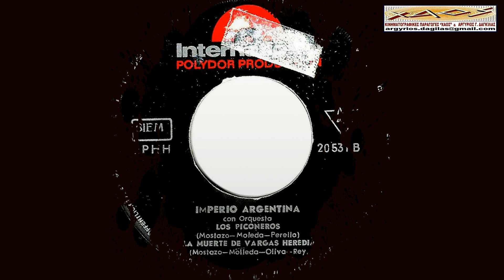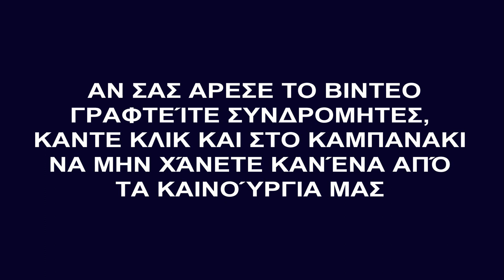00858 ΤΟ ΣΤΟΙΧΕΙΩΜΕΝΟ ΤΡΑΓΟΥΔΙ ΤΗΣ ΖΩΗΣ ΜΟΥ (ΜΟΥΣΙΚΟ)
Είναι το "Λος Πικονέρος", από την ισπανο-γερμανική παραγωγή ταινία, "ΚΆΡΜΕΝ, Από την Τριάνα". Πρωταγωνίστρια και αοιδός, το ιερό τέρας που ακούει στο όνομα Ιμπέριο Αρζαντίνα (Αργυρή η Αυτοκρατόρισσα).

Περιληπτικά να σας πω, απ’ ότι κατάλαβα από το έργο, την ταινία, γιατί ισπανικά όπως είπα δεν ξέρω, η Κάρμεν κατ’ αρχάς είναι μια πανέμορφη γύφτισσα τραγουδίστρια-χορεύτρια από την Τριάνα, έναν γυφτομαχαλά της Σεβίλης, όπως την Αγιά-Βαρβάρα ή τον τον Δενδροπόταμο  παράδειγμα, η οποία τραγουδάει σε ένα χαμαιτυπείο της γειτονιάς της, στο οποίο μια μέρα πηγαίνει και ένας αξιωματικός του στρατού; Της χωροφυλακής; Να διασκεδάσει.
Ο οποίος όμως μαγεύεται από την φωνή της, ενώ από την πρώτη στιγμή δημιουργείται μια αντιζηλία γι’ αυτόν μεταξύ μιας άλλης γύφτισσας της Ντολόρες, και της Κάρμεν.
Το “Κάρμεν” πρέπει να είναι γύφτικο όνομα.

Γρήγορα αυτή η αντιζηλία καταλήγει σε γυναικοκαυγά μέσα στο μαγαζί, στο οποίο η Κάρμεν πάνω σ’ αυτόν, και καθώς οι δυο γυναίκες μαλλιοτραβιούνται στο πάτωμα, χαρακώνει στο πρόσωπο την αντίζηλό της με ένα κομμάτι σπασμένου μπουκαλιού που βρίσκει στα τυφλά στο πάτωμα, και “συλλαμβάνεται” από τον αξιωματικό για τον οποίο έγινε ο καυγάς!

Ο αξιωματικός όμως, ενώ την οδηγεί στο Τμήμα; Την ερωτεύεται παράφορα, την απελευθερώνει, αλλά γι’ αυτό θα περάσει στρατοδικείο (παράβαση καθήκοντος) και θα αποταχθεί από το Σώμα.
Η Κάρμεν θα συνάψει σχέσεις και με τον Αντόνιο Βάρκας Χερέδια, έναν επίσης γύφτο; Ταυρομάχο, ο οποίος θα σκοτωθεί κατά την διάρκεια μιας ταυρομαχίας, με υπαιτιότητα, άθελα, της Κάρμεν!

Η Κάρμεν τον θρηνεί, αλλά η “παρέα” του Χερέδια, επίδοξοι γύφτοι ληστές, θα οργανώσουν μια ληστεία σε ένα φαράγγι σε στρατιωτική αποστολή, της οποίας το πέρασμα αποτρέπει την τελευταία στιγμή ο αποταχθής αξιωματικός, ερωμένος της Κάρμεν! Ο οποίος όμως, δεν θα προλάβει να απομακρυνθεί από την έκρηξη, κατάπτωση των βράχων στο φαράγγι, και θα σκοτωθεί.

Ο αξιωματικός ηρωικά θα αποκατασταθεί μετά θάνατον και θα θαφτεί με τιμές!
Η Κάρμεν βρίσκεται στην δυσάρεστη θέση να θρηνήσει κι αυτόν, παρά τις αντιρρήσεις της φρουράς που δεν της επιτρέπει να προσεγγίσει την τελετή της ταφής, άλλος αξιωματικός όμως του Σώματος, θα την αφήσει να δει την όλη διαδικασία, από τα κιγκλιδώματα του στρατοπέδου!

Ισπανική τραγωδία, με όλα τα χαρακτηριστικά της ελληνικής αρχαίας τραγωδίας!
Έργο ασπρόμαυρο, από αυτά που έμειναν ανεξίτηλα στην παγκόσμια ιστορία του Κινηματογράφου.

It is "Los Piconeros", from the Spanish-German production film, "CARMEN, From Triana". Protagonist and singer, the sacred monster named Iberio Arzantina (Argyri the Empress).

To summarise, from what I understood from the play, in the film, because as I said I don't know Spanish, Carmen is first of all a beautiful Gypsy singer-dancer from Triana, a Gyptomahala of Sevilla, like Agia -Varvara or the Dendropotamos example, who sings in a printing house in her neighborhood, to which an army officer also goes one day? The gendarmerie? To have fun.
But who is enchanted by her voice, while from the first moment an anti-jealousy is created for him between another of Dolores's casts, and Carmen. "Carmen" must be a Gypsy name.

This rivalry quickly escalates into a women's fight in the store, in which Carmen is on top of him, and as the two women wrestle on the floor, she carves her jealousy in the face with a piece of a broken bottle she blindly finds on the floor, and is "arrested ” by the officer about whom the fight took place!

But the officer, while driving her to the Department? He falls madly in love with her, frees her, but for this he will be court-martialled (dereliction of duty) and disbanded from the Corps.
Will Carmen form a relationship with Antonio Varkas Heredia, also a Gypsy? Bullfighter, who will be killed during a bullfight, through Carmen's fault, unintentionally!

Carmen mourns him, but Heredia's "group", would-be gypsy bandits, will organize a robbery in a canyon on a military mission, the passage of which is prevented at the last moment by Carmen's despicable officer lover! However, he will not have time to move away from the explosion, collapse of the rocks in the canyon, and will be killed.

The officer will be heroically restored after death and buried with honors!
Carmen is in the unpleasant position of mourning him too, despite the objections of the guard who does not allow her to approach the burial ceremony, but another officer of the Corps, will let her see the whole process, from the railings of the camp!
Spanish tragedy, with all the characteristics of ancient Greek tragedy!

Black and white work, one of those that remained indelible in the world history of Cinema